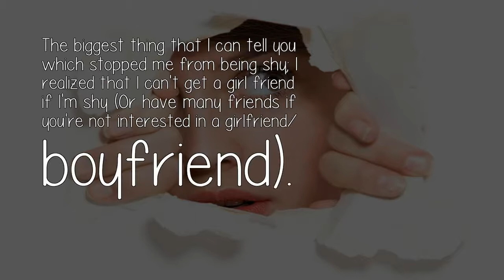What Are Ten Tips For A Shy Teenage Dude That Will Help?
The Question: What Are Ten Tips For A Shy Teenage Dude That Will Help?